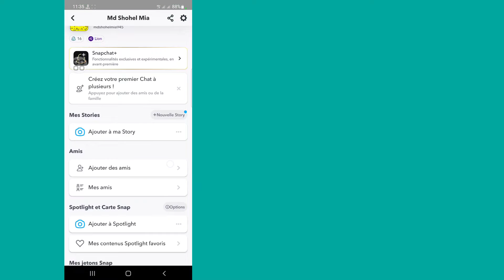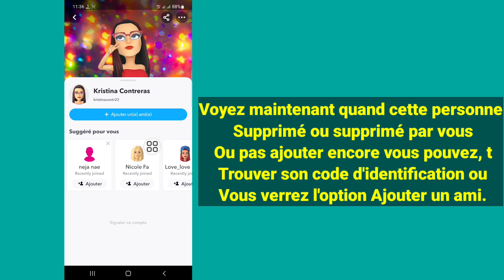Comment voir les amis supprimés sur Snapchat 2022 | Trouver des amis supprimés sur Snapchat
Comment voir les amis supprimés sur Snapchat 2022.

Dans cette vidéo, je vais vous montrer comment voir les amis supprimés sur Snapchat. c'est une méthode très facile et simple. regardez cette vidéo et découvrez comment retrouver des amis supprimés sur snapchat.

Republish it.